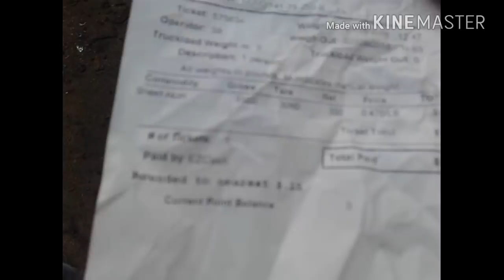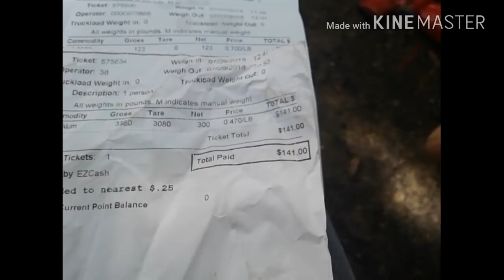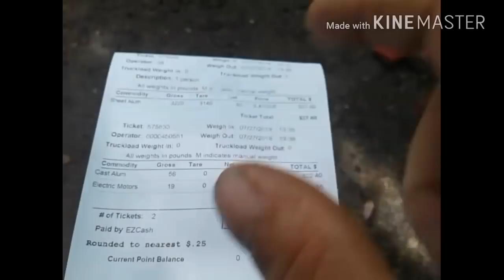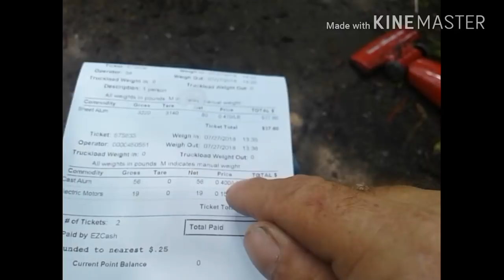Cutting up a AC unit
How I scrap a AC unit for copper and goodies.